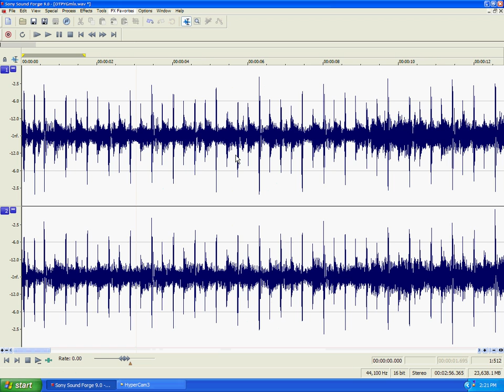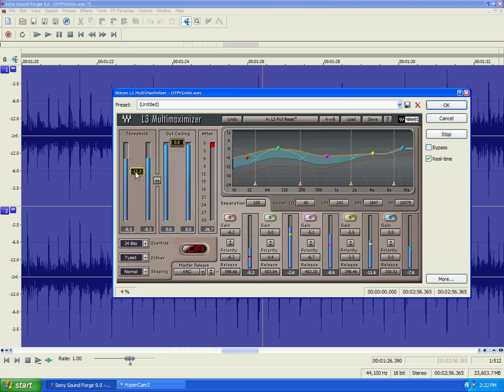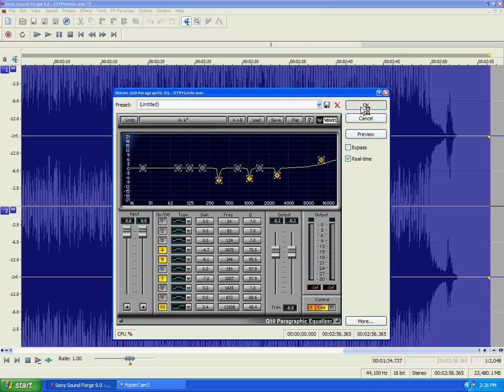Quick Audio Mastering: Waves L3 Multimaximizer / Waves Q10 plugins tutorial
WATCH IN HD FOR BEST AUDIO... Very quick example of the power of Waves Plugins L3 Mulitmaximizer and Q10 run on Sony SoundForge 8.